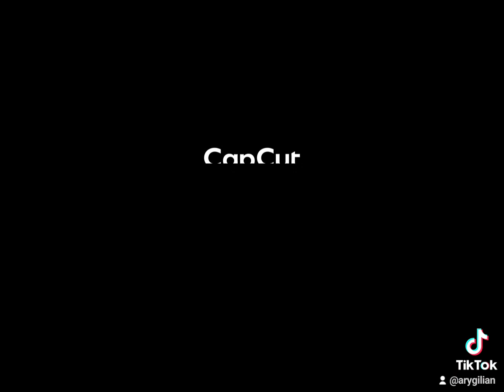2024. március 29.